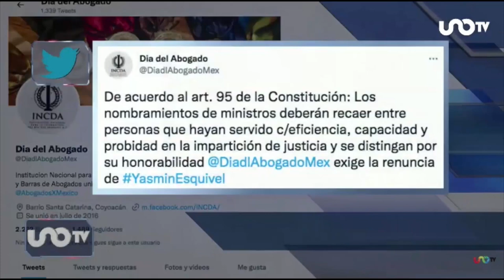Ministra Yasmín Esquivel debe renunciar a la SCJN: Amparo Casar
Amparo Casar, analista política, enfatizó que el Consejo General de la Abogacía Mexicana (CGAM), un órgano integrado por colegios de abogados consideró que la ministra Yasmín Esquivel debe renunciar a su puesto en la Suprema Corte de Justicia de la Nación (SCJN), luego de que la UNAM confirmó que plagió su tesis de licenciatura. Para el CGAM, la permanencia de Esquivel en el cargo “afecta gravemente el prestigio” del máximo tribunal del país y, por tanto, “es éticamente insostenible”.